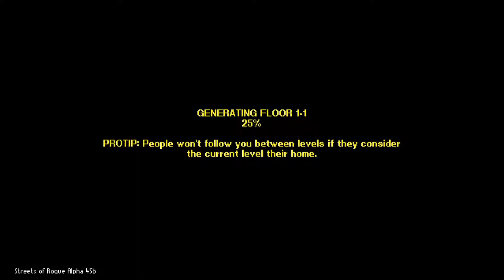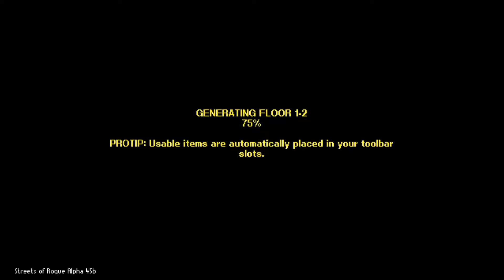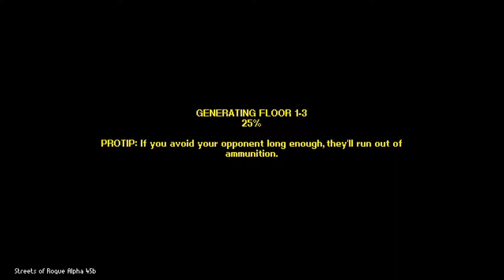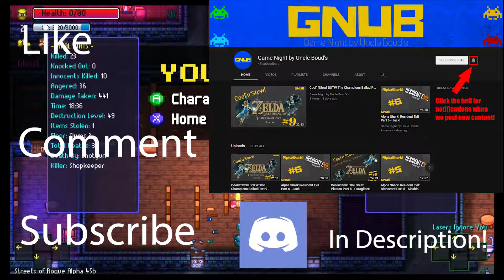Streets Of Rouge - Part 2: Werewolf Frenzy! - Cool'Jedi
Of the newest RPG games come Street of Rogue. A game revolved around the rioting outbreak of a nearby city because of the mayor stealing all of the chicken nuggets and beer. Enjoy our playthrough of Streets of Rogue.